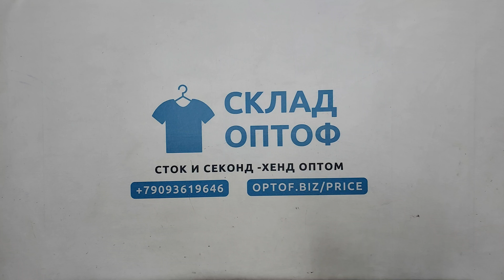34178 Микс мужской осень-зима , 5пак, Men / w, секонд (extra/1 кат) оптом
34178 Микс мужской осень-зима (Men / w), секонд (extra/1 кат), Англия, 5 пак, ~10 кг, 6.95€/кг, ~19 шт *